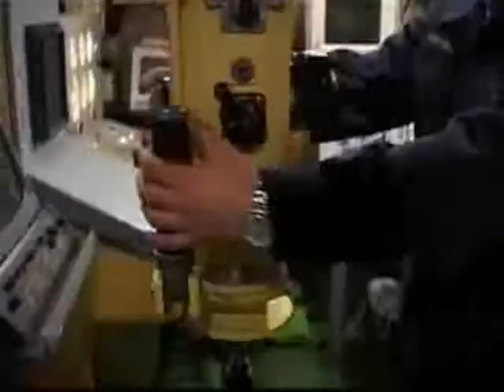Polish Army Sabaton-Coat of Arms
Polish Army